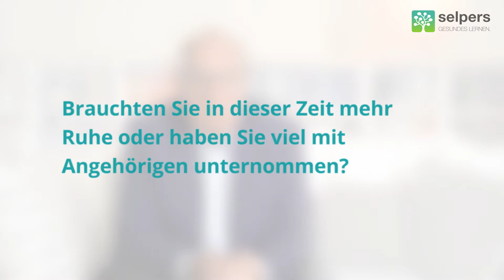Lungenkrebs - Tipps für mehr Lebensqualität (Erfahrungsbericht)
Die Lebensqualität bei Krebs hängt auch davon ab, wie gut die PatientInnen sich mit der Krankheit arrangieren können. Der Patientenvertreter und Betroffene Franz Buchberger beantwortet diese Fragen:

00:00 Brauchten Sie in dieser Zeit mehr Ruhe oder haben Sie viel mit Ihren Angehörigen unternommen?
01:28 Was war während der Erkrankung für Ihr körperliches Wohlbefinden wichtig?
02:35 Gab es etwas, worauf bei der Pflege geachtet werden muss?

Ein großer Wohlfühlfaktor ist eine gute, ausgewogene Ernährung in Verbindung mit Bewegung in der freien Natur. Wichtig ist, dass die Angehörigen den Betroffenen ausreichend Freiraum gewähren, um Kraft zu tanken. Für manche Lungenkrebs-PatientInnen rückt auch die Religion in den Vordergrund, die ihnen Halt gibt.

Angehörige sollten darauf achten, ihre Fürsorge den jeweiligen Bedürfnissen der PatientInnen anzupassen, Wünsche zu akzeptieren und sich nicht über deren Willen hinwegsetzen.

Dieses Video ist Teil unserer kostenlosen Online-Schulung "Lungenkrebs und Angehörige".

Dort finden Sie weitere Inhalte rund um Lungenkrebs bzw. Bronchialkarzinom (Grundlegende Erklärungen, Behandlung, Tipps für Angehörige, Rauchstopp, Palliativtherapie, Endstadium usw.)

Melden Sie sich für unseren Newsletter an, um rechtzeitig über neue Patienten-Schulungen für KrebspatientInnen und chronisch Kranke informiert zu werden